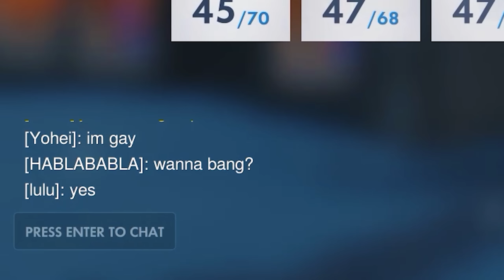"Smooth Jazz in Competitive" | Overwatch Mishaps 20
『 DROP ZA BEATO 』

SETTINGS

CSGO Settings:
Sens: 2.0
DPI: 800

Crosshair:
cl_crosshair_drawoutline "1"
cl_crosshair_dynamic_maxdist_splitratio "0.35"
cl_crosshair_dynamic_splitalpha_innermod "1"
cl_crosshair_dynamic_splitalpha_outermod "0.5"
cl_crosshair_dynamic_splitdist "7"
cl_crosshair_outlinethickness "1"
cl_crosshairalpha "225"
cl_crosshaircolor "5"
cl_crosshaircolor_b "86"
cl_crosshaircolor_g "86"
cl_crosshaircolor_r "255"
cl_crosshairdot "0"
cl_crosshairgap "-1"
cl_crosshairgap_useweaponvalue "0"
cl_crosshairscale "0"
cl_crosshairsize "3"
cl_crosshairstyle "4"
cl_crosshairthickness "0.5"
cl_crosshairusealpha "1"

Overwatch Settings:
Sens: 7.0 (All heroes)
In-Scope Relative Sens: 38
DPI: 800

MUSIC

Overwatch Intro Song: Axel Ljung – Once Upon A Time In Detroit 3
Overwatch Intro Song 2: Some Kind Of Magic 2 - Niklas Gustavsson
Overwatch intro Song 3: Afterglow - Joachim Nilsson